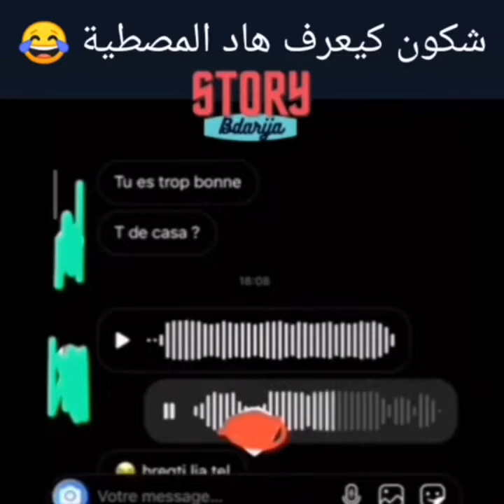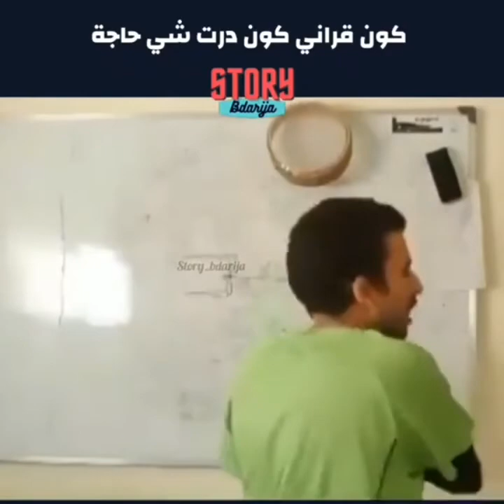فاش الاستاد كيشرحليك الدرس 😂😂😂😂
☑️ إدعم القناة عبر مشاركة الفيديو و الاشتراك و تشغيل التنبيهات ليصلك كل جديد

👤 حسابات العالم الذكي على مواقع التواصل الإجتماعي